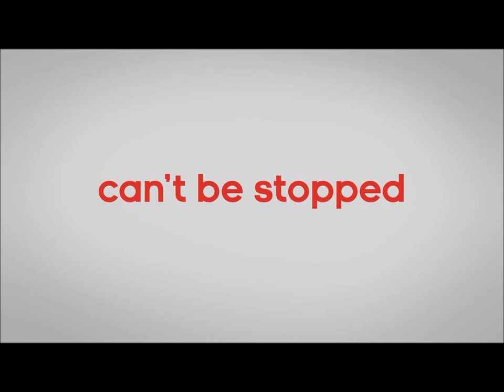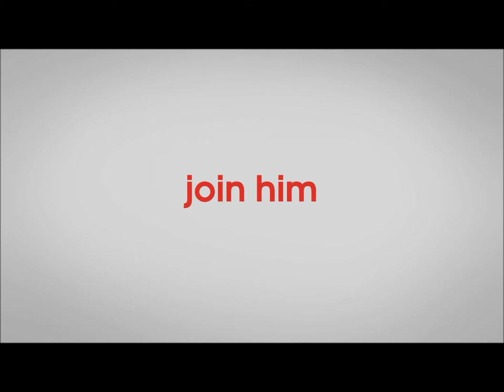Derrick Rose Rises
Derrick Rose Rises commercial reedited with the Dark Knight Rises score.  If you like this mix I'll add a new highlight package when Adidas releases new rehab footage. Get well Derrick!

Video editing was done using Windows Live Movie Maker.